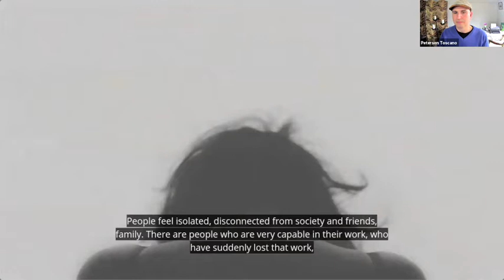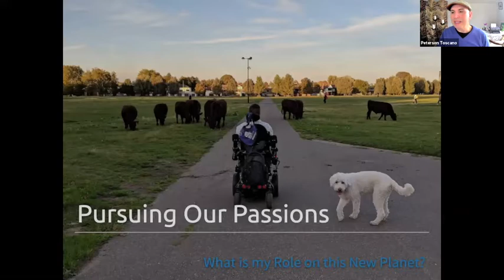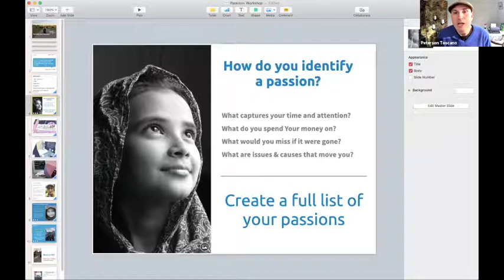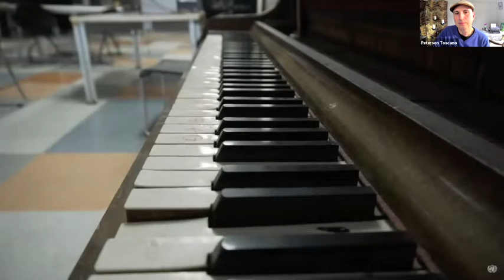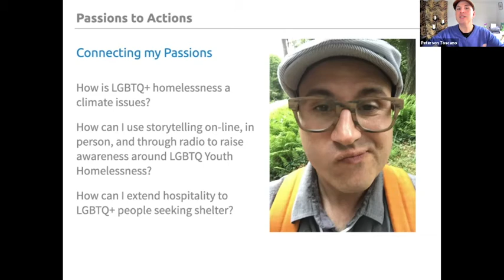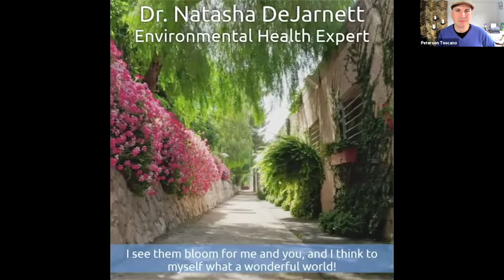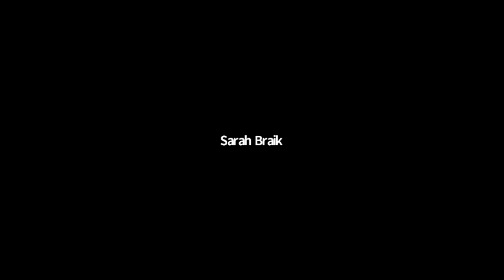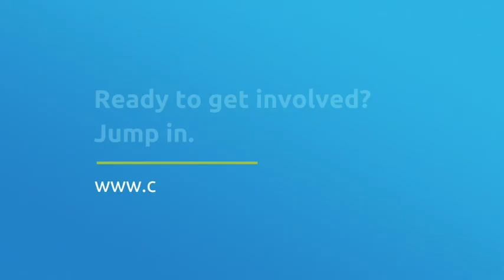CCL2020 Dec. Conference - Envisioning Climate Success and Your Next Steps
Peterson Toscano, host of Citizens’ Climate Radio, helps you appreciate your unique life experiences and connect them to your next steps into the future. Through a mind-expanding time-travel exercise, you will free up your imagination and consider new solutions.

Prompts during the workshop
+Once the Covid Pandemic is truly over, and you can go out freely & safely, what is something you are looking forward to doing?
+ How have you personally adapted during the Pandemic? How have you used your skills and talents to help others?
+ Write a full list of all of your passions
+  Looking at your list, choose ONE or TWO of your specific Passions. How can you use one or more of your passions to help your community address climate change or protect a person, place, or thing you love? How can you use your passions to adapt to extreme weather and other climate impacts?
+ On your paper write what age you are on December 6, 2030. Then fill in the prompt: Back in 2020 I (Write what you did back then) Now in 2030: (Write what your day to day life looks like? Give an update about your passion(s) and your relationship to it.)
+ For a moment write about any take aways you have from today’s session and any next steps you want to consider